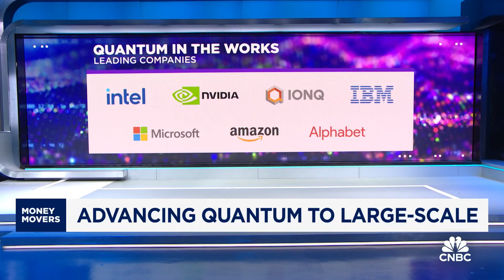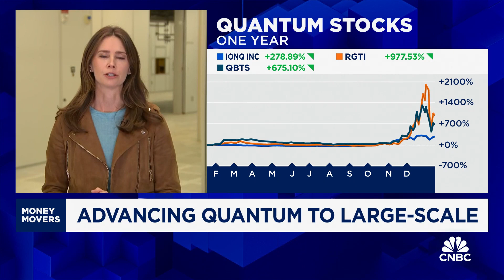Quantum computing comes into focus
CNBC's Kate Rooney reports on the latest regarding quantum computing stocks.